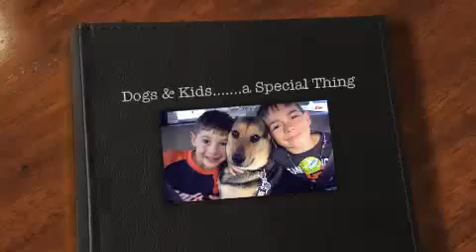Dogs & Kids..... a Special Thing